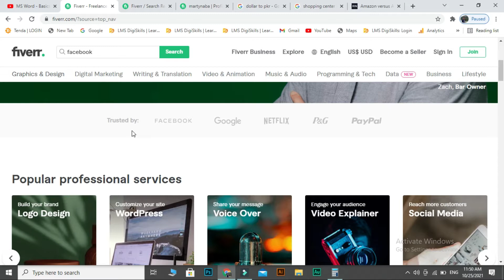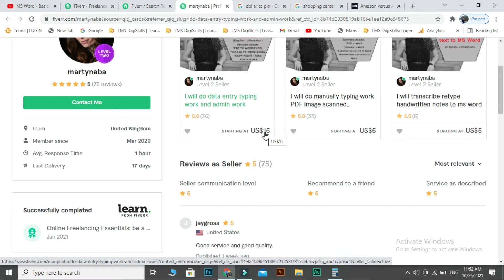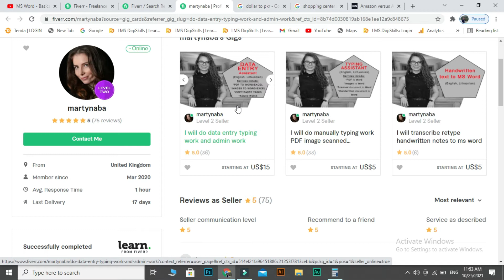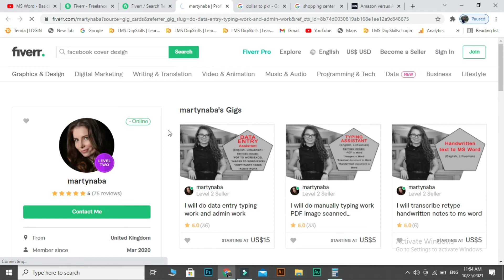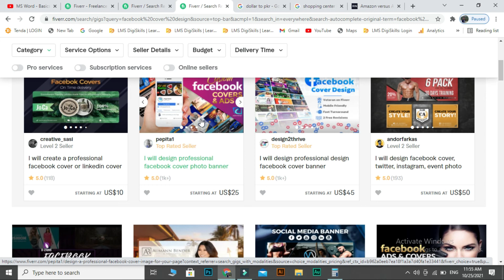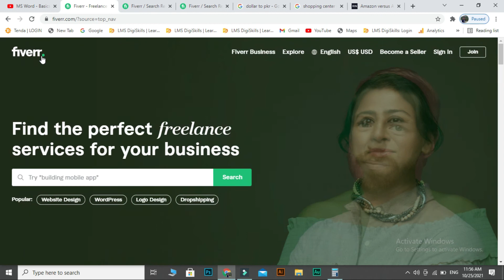What is Fiverr in Hindi Urdu | Data entry jobs work from home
Hey, friends in this video you will learn about data entry copy paste work from home no investment require simple work online copy paste data entry typing work. Thanks

Learn Graphic Designing from beginners to professionals by the Expert!

Hi,
I am Manzar Khan, a Professional Graphic Designer & Video Editor. In this YouTube channel, I will take you on a magical journey from being a novice to an expert in the world’s most in-demand tools like Photoshop, Illustrator  Adobe Premiere, After Effects, & Filmora, in a way that has never been taught before. Oh Yes, try it out yourself!

► FREE COURSES :

✅ Photoshop tutorial in Hindi/Urdu

✅ Illustrator tutorial in Hindi/Urdu

✅ Filmora Video editing tutorial in Hindi/Urdu

✅ Premiere Pro tutorial in Hindi/Urdu

✅ How to Earn Money On YouTube step by step guide in Hindi/Urdu

✅ How to generate passive income online step by step guide in Hindi/Urdu

►Buy Graphics, Photos, Templates, Videos & more!

Make your videos stand out online and grow your channel’s with these great-looking YouTube thumbnail templates. Get more views on YouTube with the help of our professionally designed YouTube thumbnail templates.

Music Rain by JayJen Music & Enine